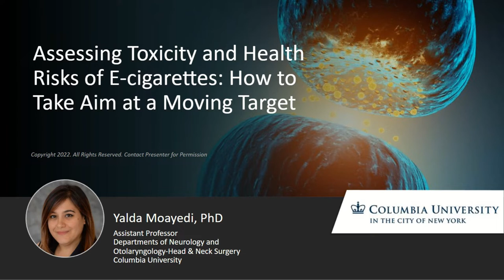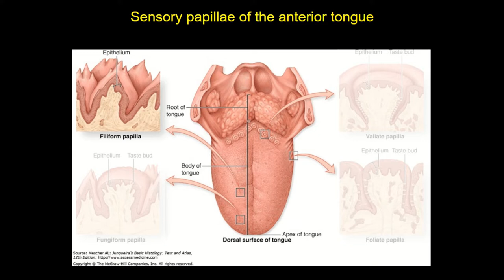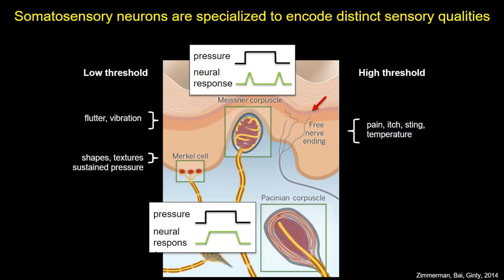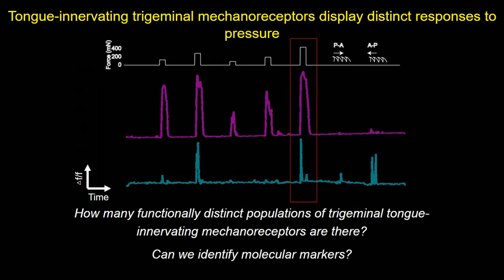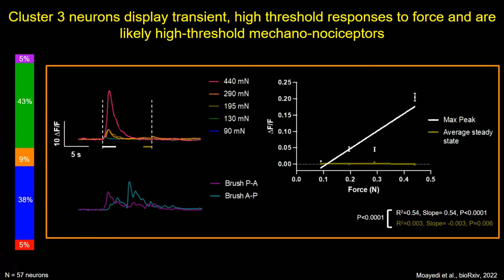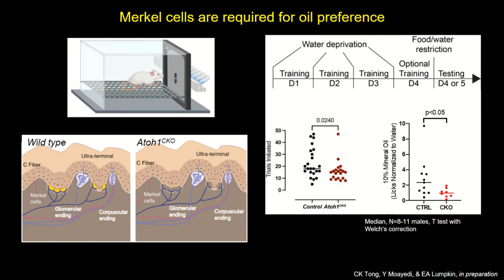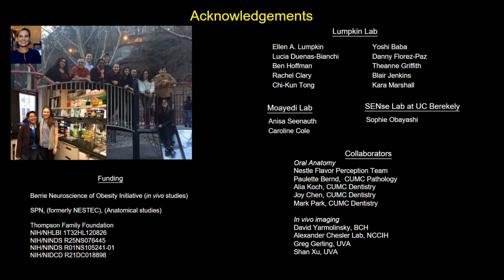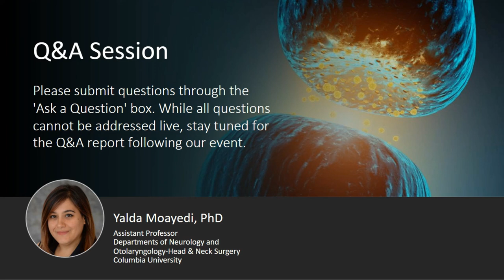Identification and Classification of Tongue Innervating Mechanoreceptors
In this webinar, Professor Yalda Moayedi provides data from recent studies on the anatomical substrates and functional diversity of oral mechanosensory neurons, as well as how changes in mechanosensation impact function over a lifetime.